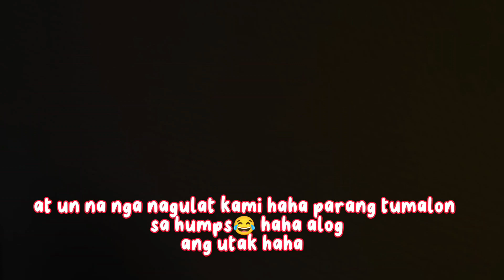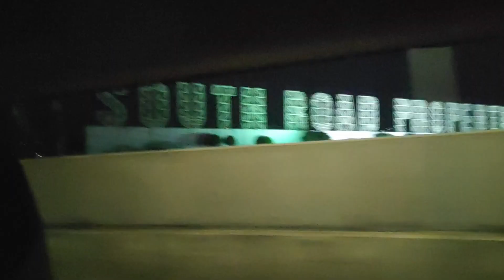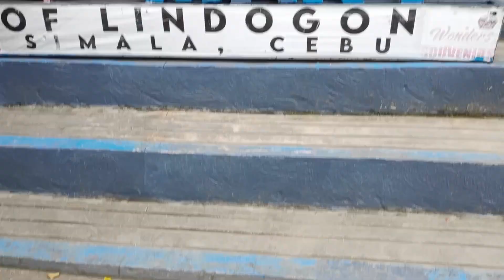Hyper Movers 1st time Gumalaw Ng malau haha CEBU ang narrating....😍..,...... Part 1